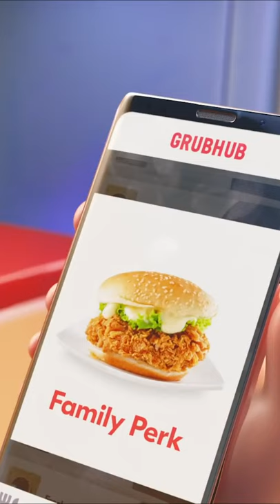GRUBHUB MAN IN SMASH!!!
subscription now...

For views \/

This Minecraft meme is super funny and insane. Dream SMP could have inspired this nether highway. Nether highways are super popular on 2b2t, a server with FitMC. This funny and intense game meme was probably recorded in Minecraft version 1.17!
Not Minecraft Memes 43 or Minecraft Compilation or any other meme like that. This is a Minecraft short meme with lots of laughs and funny moments, like Dream.